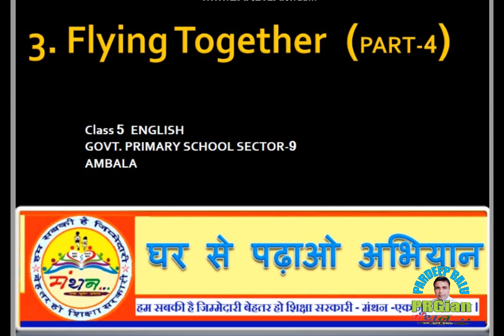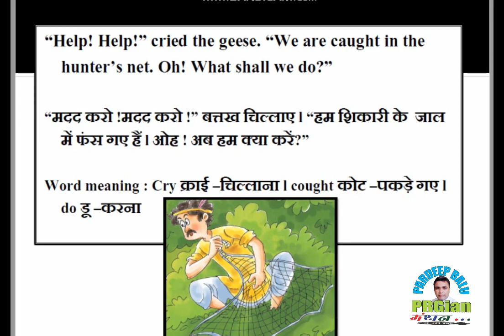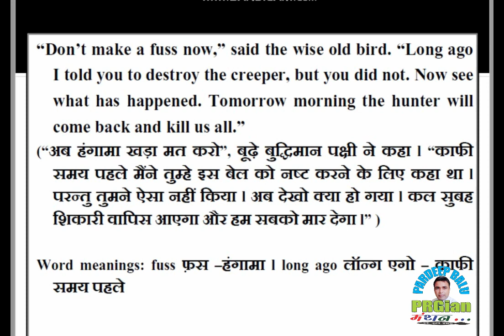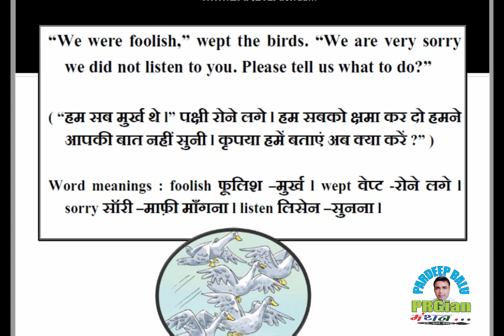Class 5 English Chapter 3 Flying Together Part 4 // 5th English lesson 3 FLYING TOGETHER